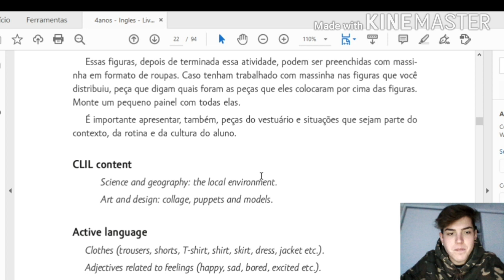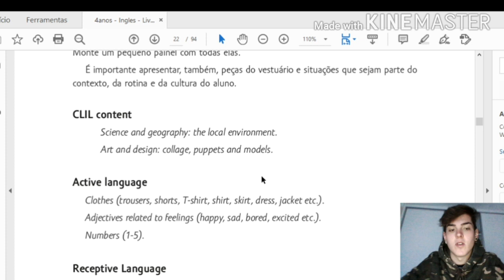15 Aula Inglês Jardim I Profº Leandro Gallis